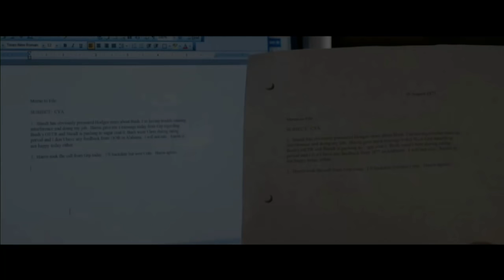NY Times Talks - TRUTH with Cate Blanchett, Mary Mapes, Robert Redford, and Dan Rather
Cate Blanchett, Robert Redford, Mary Mapes, and Dan Rather talk about their upcoming movie TRUTH with the NY Times. 10/8/2015